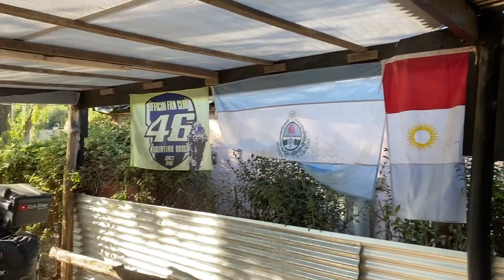Viaje en Moto a Las Grutas, Río Negro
Es una de las paradas Obligada para todo Viajero a Ushuaia. Hago noche en la Moto Posada el Clan, un gusto conocer y compartir experiencias con otros viajeros.

🛤️ MI CAMINO EN ESTE VIDEO
Desde San António Este salgo a la Ruta 3, y tomo a la izquierda hasta las Grutas.

➳ Road Trip
➳ Animal Instinct
➳ Gonzalo Motoviajero